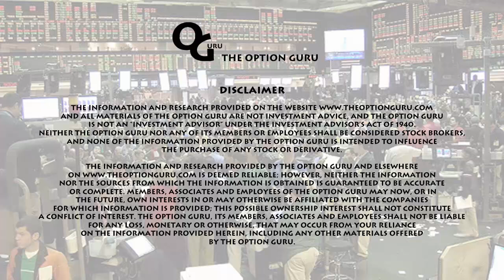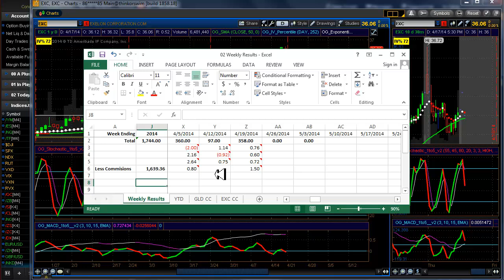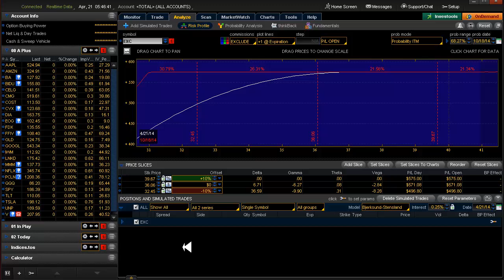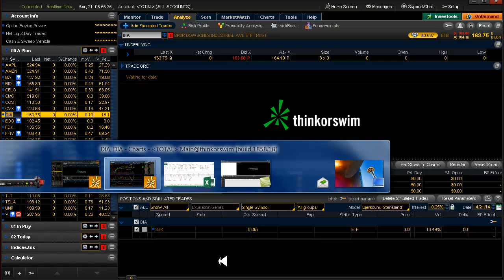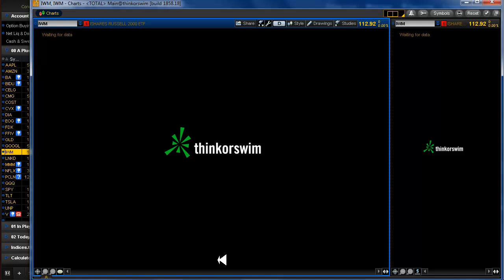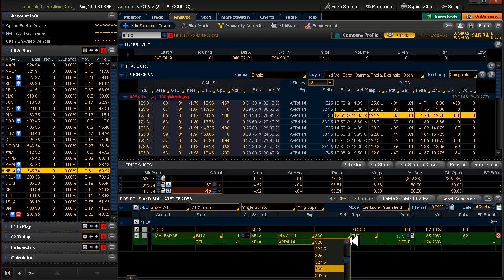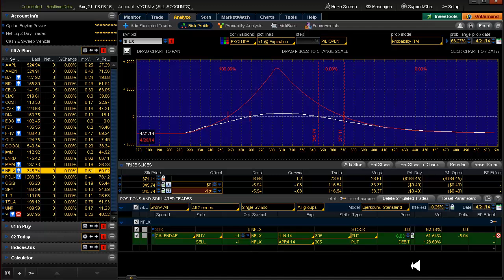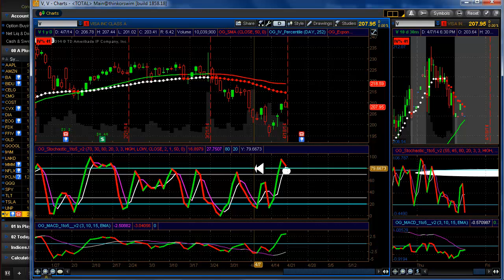Daily Scan for Monday, April 21, 2014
Alerts: None. Setups: COST▼ GLD▲ LNKD▼ V▼
20 Delta: GOOGL▼
♥Calendars♥  NFLX earnings are today and I'm Bearish. So, I'm looking at an APR4/JUN 305 Put Calendar currently at 6.03 in pre-market.